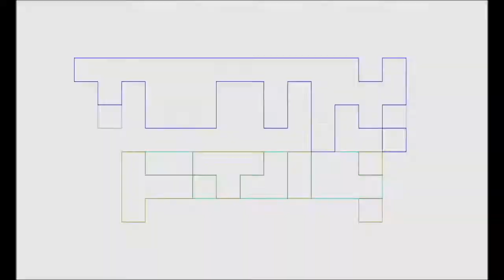Nerdy Fitness Vlog 34 Run 'n Gun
Pablo Gunner discusses why he was late for his workout, the Pokemon he caught on his run, what music he listened to, needing suggestions for workout music, Breath of the Wild, Flash Season 3, Defenders, food he had, shooting practice, y mas.